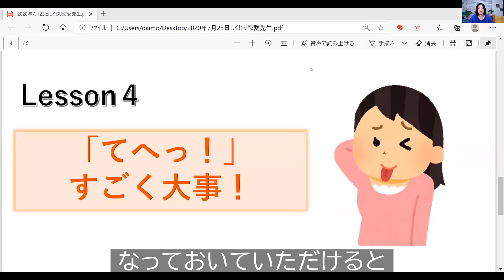【しくじり恋愛先生】彼・ダンナに確実に浮気させる方法（大門昌代）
●◎●あの！しくじり先生が帰って来る！●◎●
5/3（金祝）ZOOMで開催。見逃し配信あり。
新たなメンバーが壮大なしくじり体験としくじらないための秘訣をお伝えします。
もう恋愛でしくじりたくない方、必見です。

大門昌代カウンセラーに相談してみませんか？
☎️電話カウンセリングは初回無料！
45分間のカウンセリングを電話またはZOOM（音声のみ）でお試しいただけます。
カウンセリング予約センター12:00～20:30（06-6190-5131）へお電話ください。

✅大門昌代カウンセラーについてもっと知りたい方はこちらのページをチェック！✅

あの人気講師やカウンセラーの
壮大にしくじった過去の恋愛から、
実践恋愛心理を学びましょう！

今は人気講師として恋愛心理学を教えているあの人も、
今はパートナーシップのご相談を得意とし、
たくさんの人たちの恋愛をサポートしているあのカウンセラーも、
かつては恋愛に悩んだ、いや、壮大に失敗した黒歴史とも言える過去があります。

そんな大きな失敗を乗り越えた"しくじり恋愛先生"たちが、
「自分のような人間をこれ以上増やさないように！」
という熱意と情熱を込めて、生徒となるみなさんに
しくじり経験とそこからの学びをお伝えします！

●大門先生からのメッセージ
効率的で判断力があり、決断力と行動力がある男前な気質というのは、男女問わず素晴らしいものです。ですが、どんなことでもそうであるように行き過ぎてしまうと、とんでもないことになってしまうものです。
「素晴らしいことをしているのに、なぜ私の人生にはとんでもないことばかり起こるのだ？」と不思議でしかたなかったしくじりを皆さんに余すことなくご紹介させていただきます。
人生をより良くするヒントにして下さいね。
（2020/7/24開催「しくじり恋愛先生」より）

✅心理学講座音声配信サービス「きくまる」で大門昌代の音声をチェック！
※無料で聴ける心理学講座を配信中！まずは、無料音源をお試しください！

✅大門昌代が担当する直近の講座スケジュール
●神戸メンタルサービス主催
●カウンセリングサービス（カウンセラー）主催

✅神戸メンタルサービスチャンネルの登録はこちらから。恋愛心理学の動画更新中！ぜひご登録ください！

✅YouTubeカウンセリングサービスチャンネルでもカウンセラーの動画を配信中！

✅恋愛心理学アカデミー✅

★【心の体質改善】幸せを感じる「心のアンテナ」の感度の上げ方、教えます！（大門昌代）

★【人は誰もが多重人格!？】「ペルソナ（仮面）」と「シャドウ（抑圧した自分）」のお話（大門昌代）

★パートナーへの幻滅、あきらめ、期待外れからの関係修復～大門昌代の『倦怠期を乗り越えるには？』

★【燃え尽き症候群】死んだ関係から抜け出し、情熱を取り戻す方法～大門昌代の『基礎・デッドゾーン』

★【動く大門です】〜すぐに使える心理学〜恋愛、結婚、人生、仕事…「うまく行かない」を一瞬で変える「意味づけ」の力！（大門昌代）